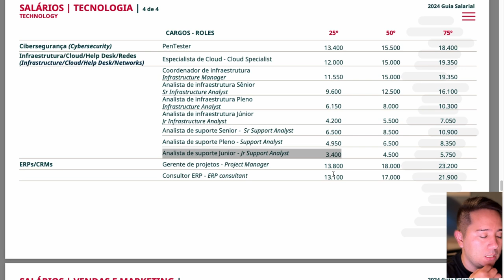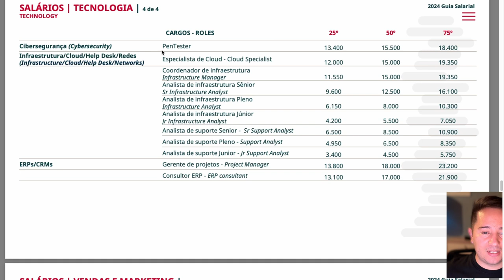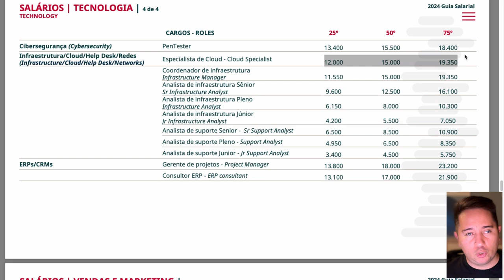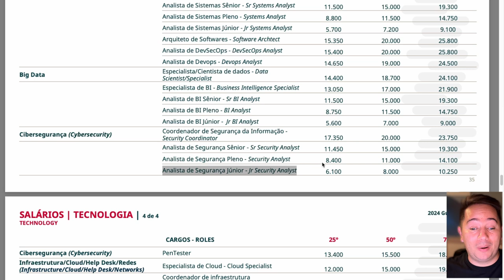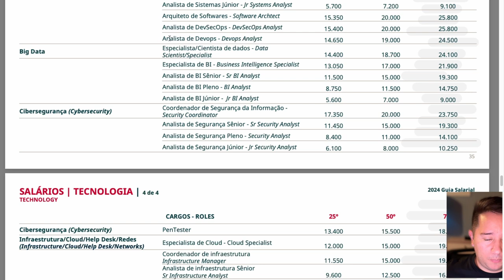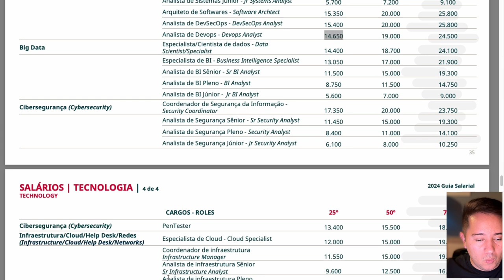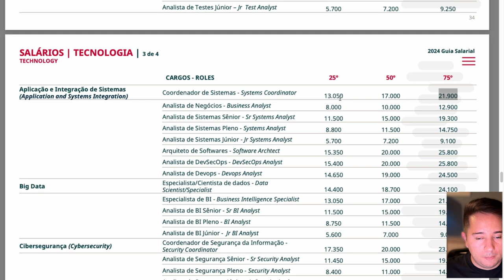DEVOPS, O QUE VOCÊ PRECISA SABER?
Será que existe devops Junior? Um junior que já precisa ter anos de experiência e no mínimo umas 10 tecnologias diferentes de diferentes areas?